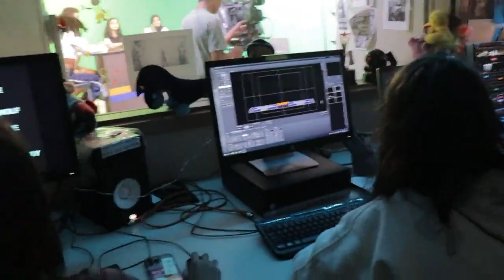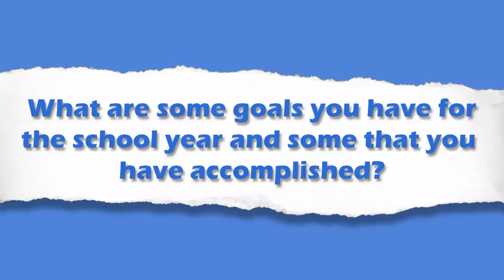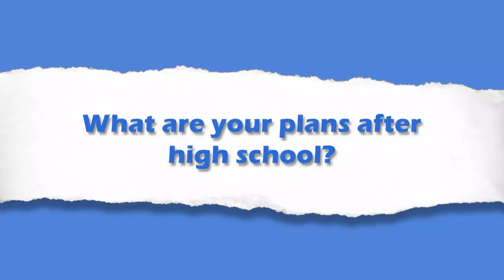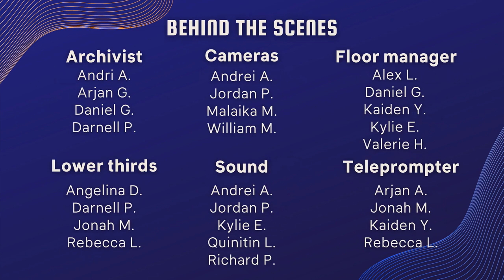COHS WPTV - 04/21/23